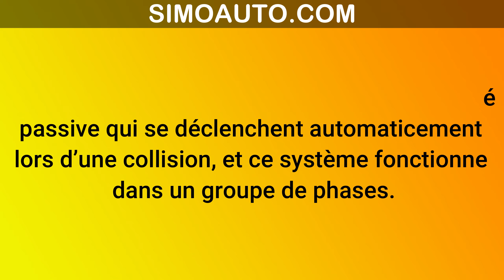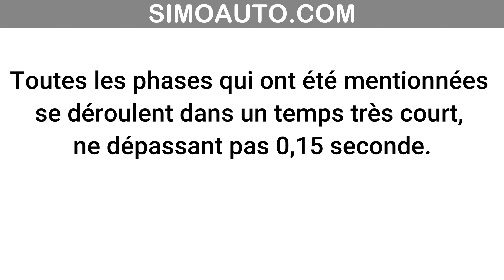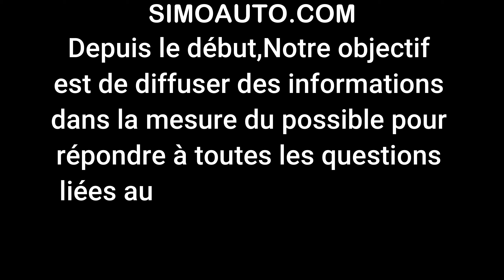Les phases principe de fonctionnement d'un systeme de l’airbag d'un véhicule